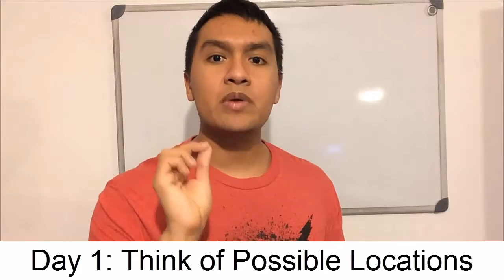How To Practice Memory Techniques: Creating Memory Palaces Exercise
You need to have locations to store information!

To learn all the methods, techniques, and systems for improving your memory, you can check out my memory program:

If you want to compete at memory competitions, you can check out my memory competition program